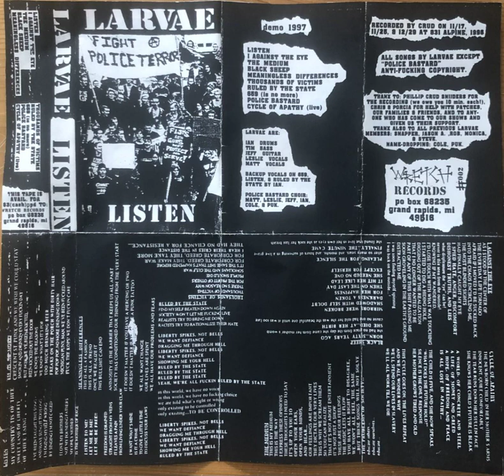Larvae - Listen 1997 demo Grand Rapids MI Crust Punk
1997 cassette demo from Grand Rapids crust punks Larvae.
Track Listing:
1. Listen
2. I Against the Eye
3. The Medium
4. Black Sheep
5. Meaningless Differences
6. Thousands of Victims
7. Ruled By The State
8. 659 (is no more)
9. Police Bastard
10. Cycle of Apathy (live)